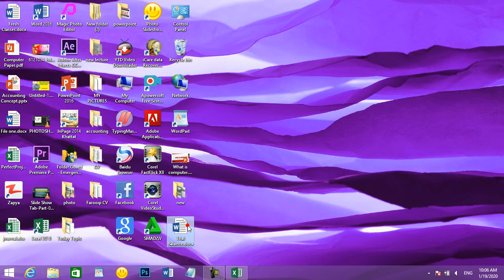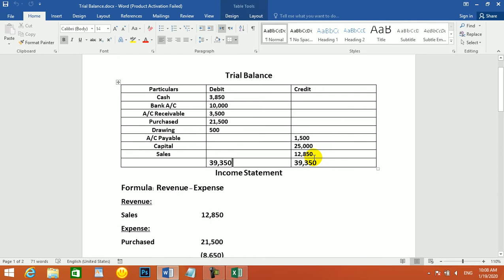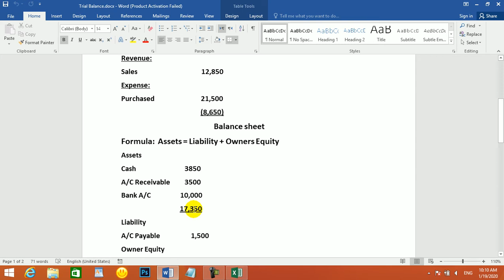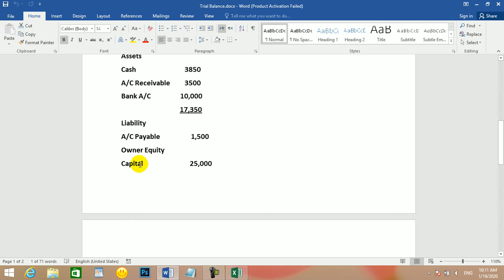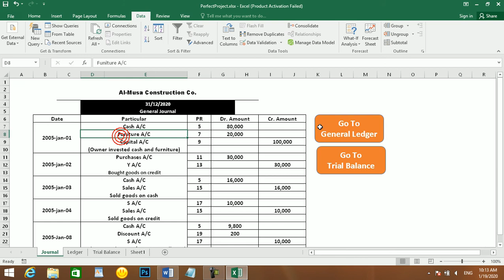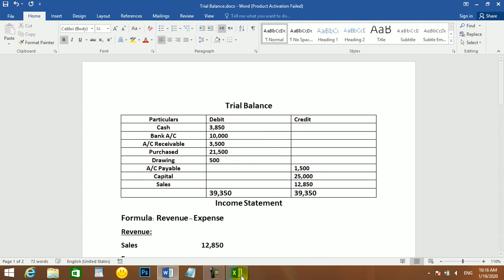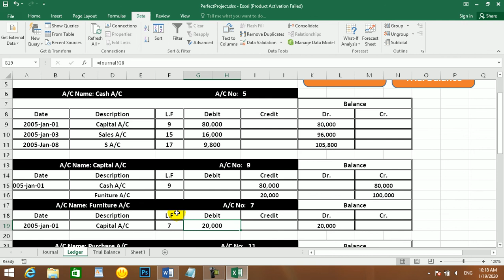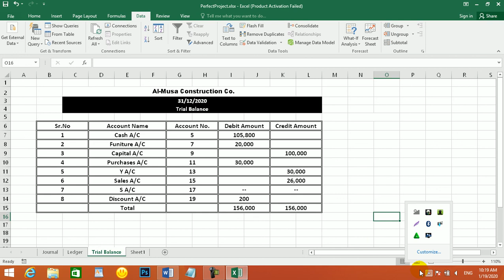Financial Accounting lecture 16 By Abdullah Farooqi مالی محاسبه پشتو